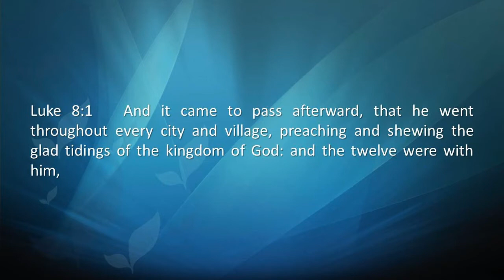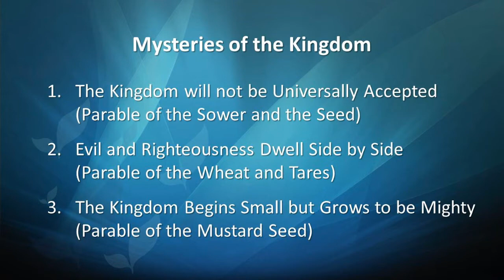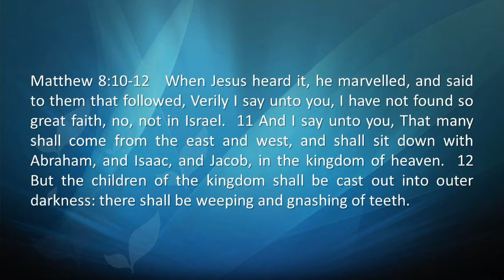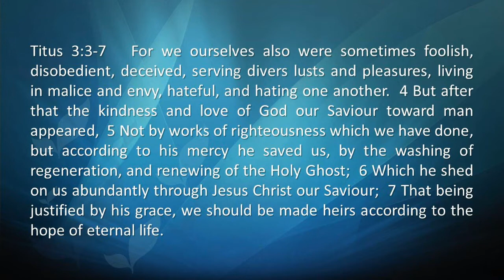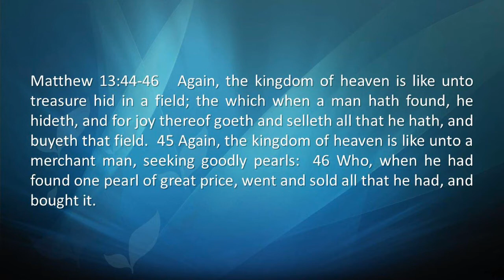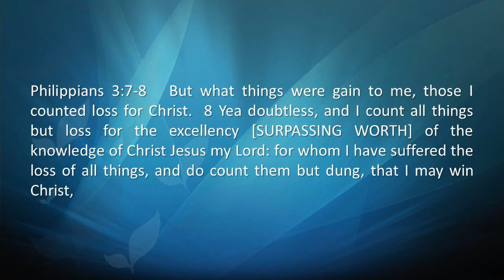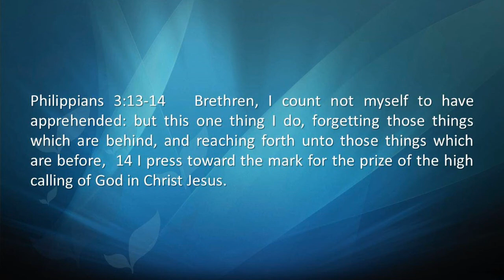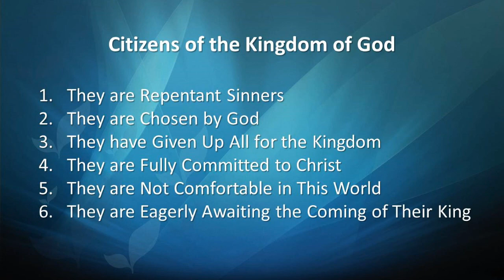Understanding the Kingdom of God - Part 3/4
In our past lessons on the Kingdom of God we learned about the King of the Kingdom, the Character of the Kingdom, and the Confusion over the Kingdom. In this sermon we examine the teachings of Christ in order to develop a profile of the Citizens of the Kingdom. Who will populate the Kingdom of God? What are they like? Listen to learn the answer to these questions and to ensure that you are counted among the citizens of the Kingdom!